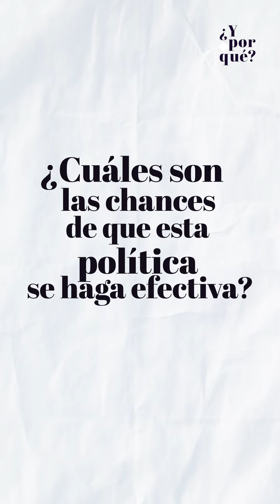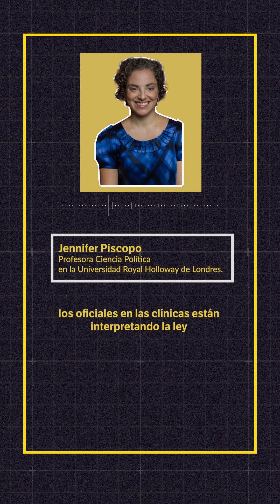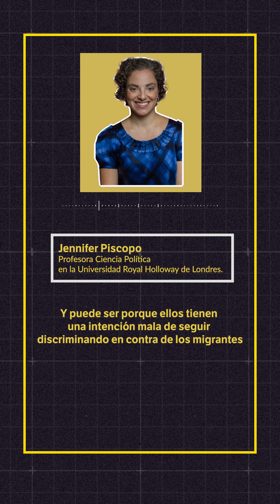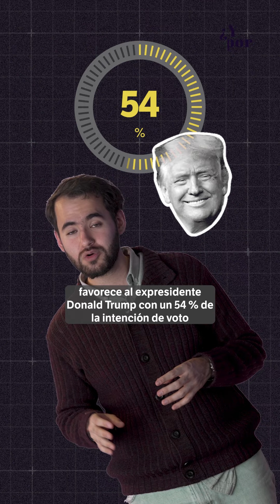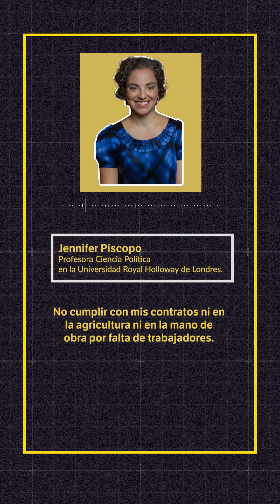Nacionalidad para migrantes: los cambios que quiere hacer Ron DeSantis en EE. UU. | El Espectador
El precandidato republicano incluye en su campaña a la presidencia, en las elecciones de 2024, reformas importantes que cambiarían la política migratoria del país.